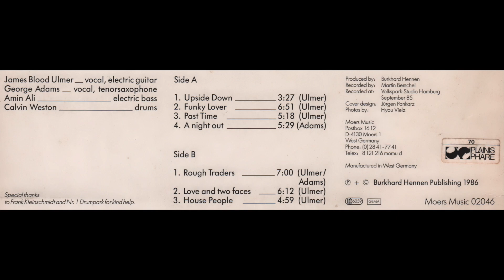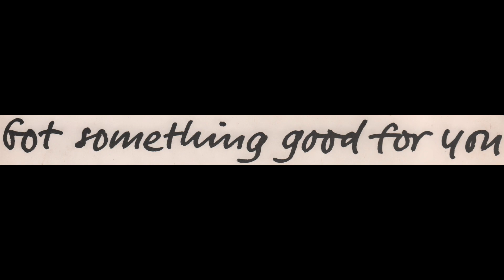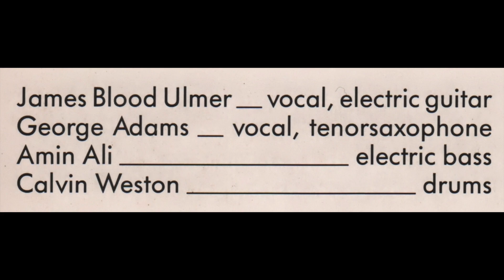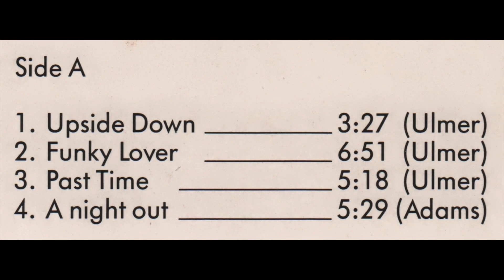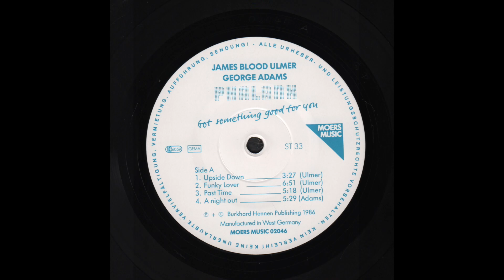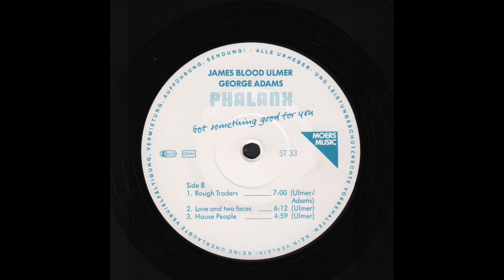Phalanx (J.B.Ulmer, G.Adams) - Got Something Good For You (1986) full album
Vinyl, LP, Album, W. Germany - 1986
Moers Music — Moers Music 02046
1080p - 60fps

00:00 - - - A1 — Upside Down (Ulmer) - - - (3.27)
03:31 - - - A2 — Funky Lover (Ulmer) - - - (6.51)
10:22 - - - A2 — Past Time (Ulmer) - - - (5.18)
15:31 - - - A3 — A Night Out (Adams) - - - (5.29)
21:00 - - - End Side a)
21:14 - - - B1 — Rough Traders (Ulmer / Adams) - - - (7.00)
28:14 - - - B2 — Love And Two Faces (Ulmer) - - - (6.12)
34:32 - - - B3 — House People (Ulmer) - - - (4.59)
39:27 - - - End Side b)

James Blood Ulmer - Vocal, Electric Guitar
George Adams - Vocal, Tenor Saxophone
Amin Ali - Electric Bass
Calvin Weston - Drums

Produced by Burkhard Hennen
Recorded by Martin Berschel
Recorded at Volkspark-Studio Hamburg September 85
Cover Design Jürgen Pankarz
Photos by Hyou Vielz

Special thanks to Frank Kleinschmidt and Nr. 1 Drumpark for kind help

Moers Music
D-4130 Moers 1
Germany

Manufactured in West Germany

James Blood Ulmer Live at the Copenhagen Jazz Festival  (2012)
("One the best concerts at Copenhagen Jazz Festival 2012”)
James Blood Ulmer, Pierre Dørge & New Jungle Orchestra "Jazz is the Teacher"